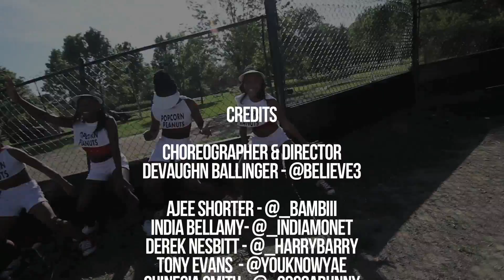Believe 3 Lets Play Ball